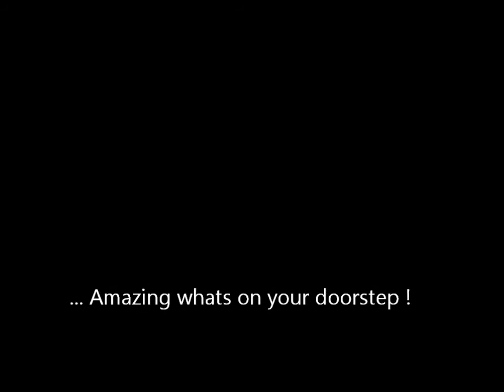Shore Fishing Milford Haven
Night shore fishing at Milford Haven. Pembrokeshire.